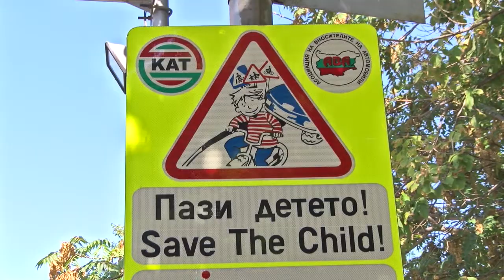Полицаи ще дежурят и по най-натоварените кръстовища в първия учебен ден.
Засилено полицейско присъствие ще има и в района на училищата.